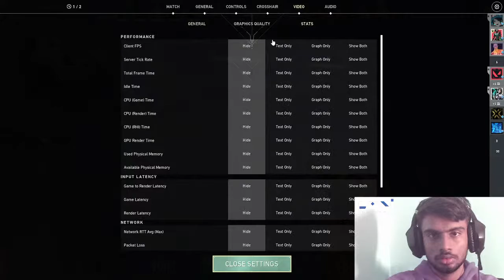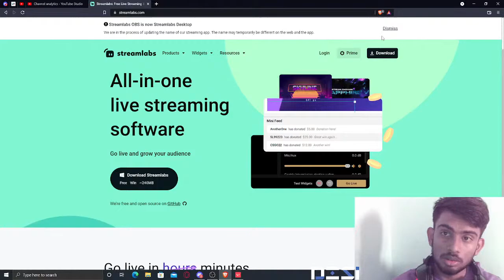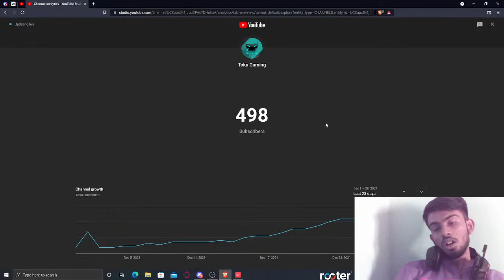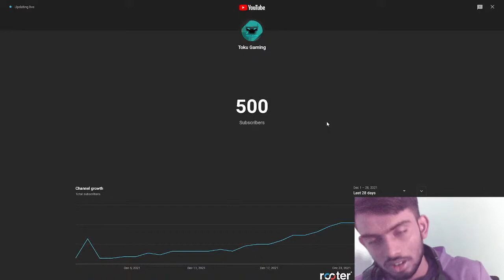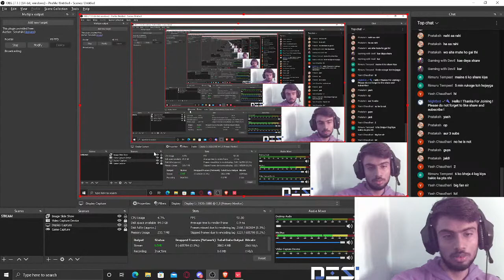FINALLY BOUGHT ELDERFLAME || Ft.DaggerOP || LIVE || (हिन्दी)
👋Hi Guys 👋,

Welcome to the Channel. I am Toku Gaming and welcome to the Channel. Here I play  Games Like GTA V , PUBG Mobile , Minecraft  and Many more.

💬Rules of The Chat 💬
👉 No Promotion
👉 No Abusive Words In the Chat
👉 Respect Everyone
👉Don't Spam Anything In the Chat
👉No Discussion On Politics
👉Don't Ask Why Got Time Out
👉No Trash Talking about anyone
🌟Channel Moderators🌟
DARK SAMURAI